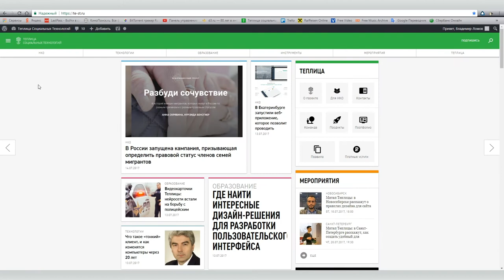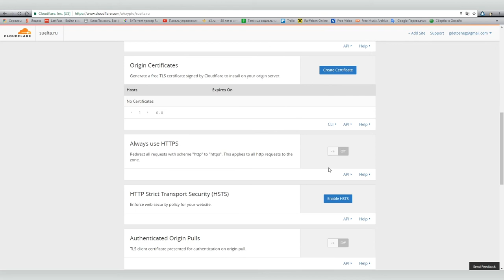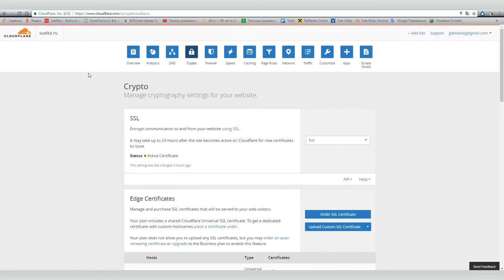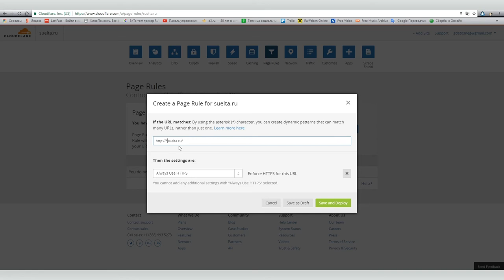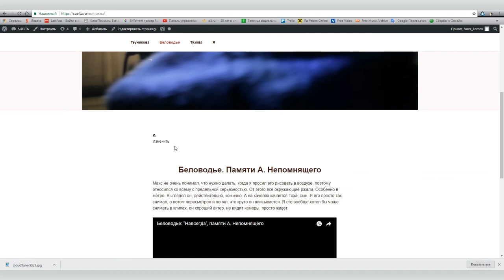Как настроить HTTPS для сайтов на базе WordPress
Как улучшить защиту данных и настроить HTTPS для сайта на базе  WordPress.